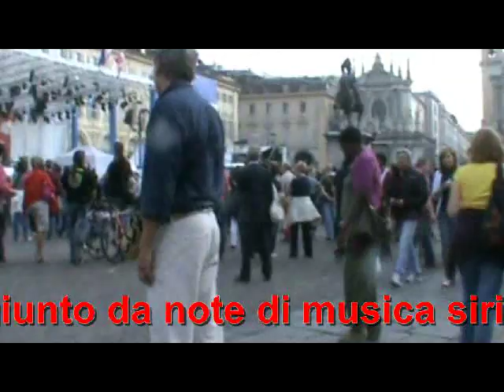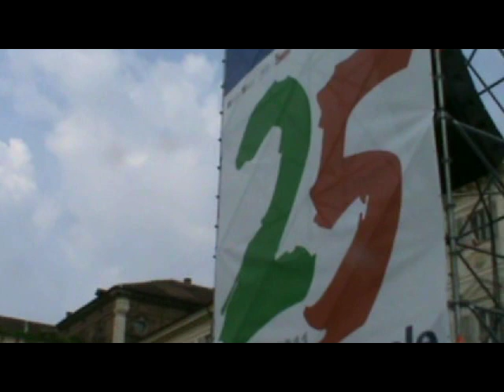Sirianni e Sans Papier per il 25 aprile a Torino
Federico Sirianni e i Sans Papier al concerto per la festa della Liberazione, a Torino in piazza San Carlo, il 25 aprile 2011.